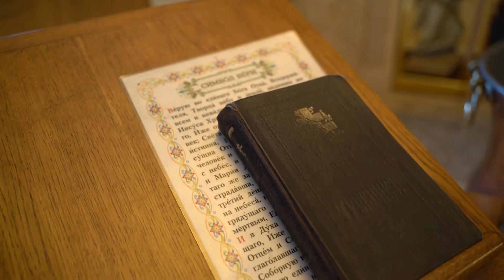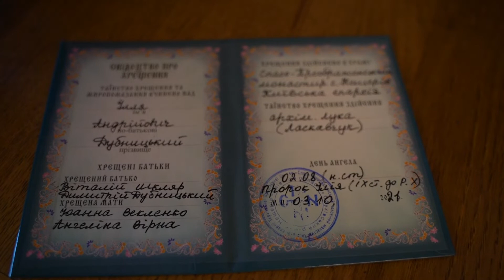Хрещення Іллі | Київ 2021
. Відеограф на Ваше свято! Доступно 2 і більше операторів, 4K, аерозйомка!
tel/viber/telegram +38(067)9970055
- Весілля/ Love Story
- Випускні
- Хрестини
- Дні народження
- Дитячі садочки
Львів, Київ, Івано-Франківськ, Одеса, Тернопіль...
Працюємо по всій Україні!